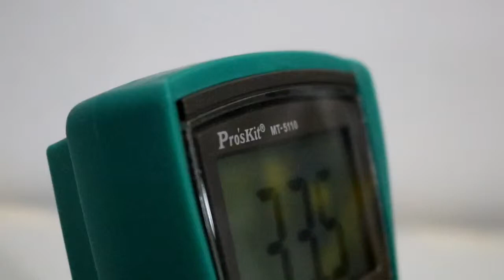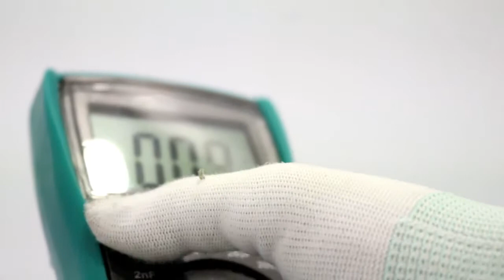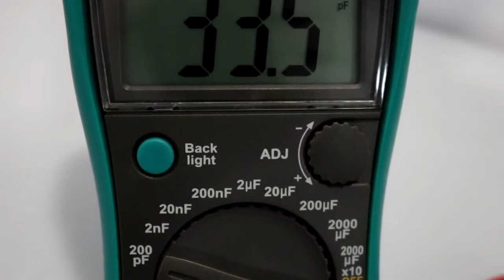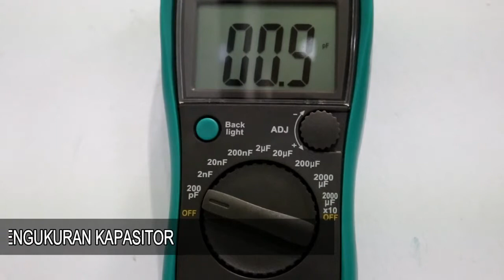REVIEW MULTITESTER PRO'SKIT MT - 5110 3/12 ORIGINAL -76586